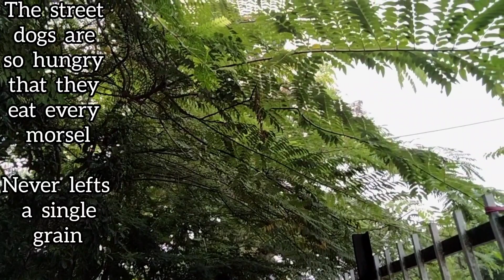RowdyPapa on his way, to meet his fur friends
feeding homeless dogs
feeding hungry street dogs
feeding innocent street dogs
dog lovers
animal lovers
dogs video
dog video dog video
dog video funny
dogs video cute
dog video short
dog video song
dog video status
dog video sound
dog video comedy
dog video pitbull
feeding street dogs status
feeding street dogs
feeding cats
feeding bear
feeding puppy
feeding the dog